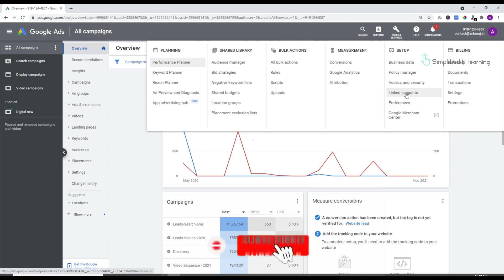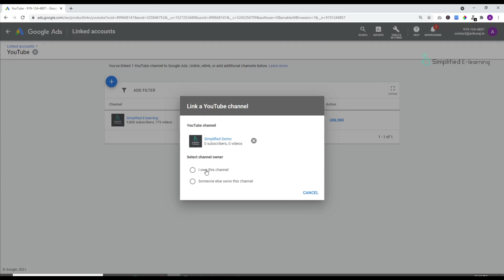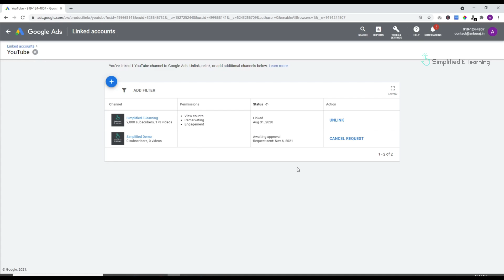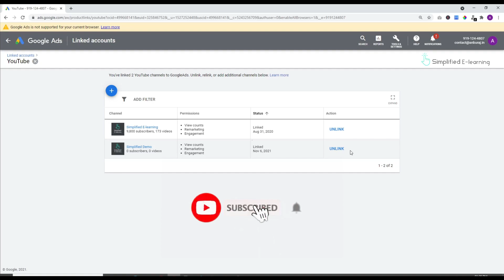How To Link YouTube channel to Google Ads in Tamil | YouTube SEO Tutorial in Tamil | #21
In this video, I will explaining about how to connect YouTube Channel to Google Ads in Tamil | How to link google ads to YouTube in Tamil

This video will cover these queries...
How To Create YouTube Channel In Tamil
How To Create A YouTube Channel Tamil
How To Create YouTube Channel Tamil 2021
Create A YouTube Channel In Tamil
YouTube Channel Tips In Tamil
YouTube Tips Tamil
YouTube Tutorial In Tamil
How To Start A YouTube Channel In Tamil
Create YouTube Channel Tamil
Digital Marketing In Tamil
Digital Marketing Tutorial In Tamil
Digital Marketing Course In Tamil
Digital Marketing Training In Tamil
Digital Marketing Tutorial For Beginners In Tamil
Digital Marketing Tamil 2021